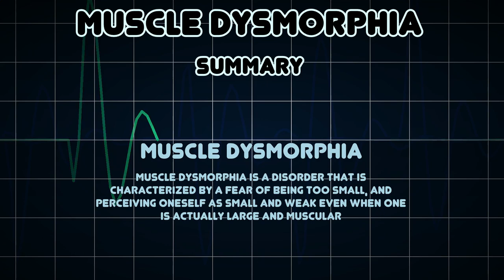Muscle dysmorphia (Medical Condition)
Symptoms, risk factors and treatments of Muscle dysmorphia (Medical Condition)

Muscle dysmorphia is a disorder that is characterized by a fear of being too small, and perceiving oneself as small and weak even when one is actually large and muscular